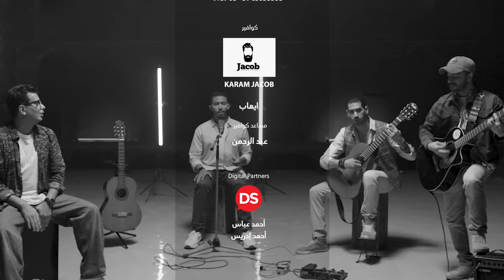MAZ & Ziad Abdallah | أُحِبُكَ حُبَيْنِ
أغاني البوم "هو الحب" | (من سلسلة البومات قواعد العشق)
"أغنية  "أُحِبُكَ حُبَيْنِ
زياد عبدالله | MAZ
أشعار: رابعة العدوية
الحان و توزيع : MAZ
مكس وماستر :  MAZ
منتج فني : فتحي عبد الشهيد
اخراج: محمد عمار
انتاج
 SeVeN & Bravo Productions
رمضان 2024
Digital Partner: Digisay
Follow MAZ @
الكلمات:
عَرَفْتُ الهَوى مُذ عَرَفْتُ هواك
وأغْلَقْتُ قَلْبي عَلىٰ مَنْ عَاداكْ

وقُمْتُ اُناجِيـكَ يا مَن تـَرىٰ
خَفايا القُلُوبِ ولَسْنا نراك

أحِبُكَ حُبَيْنِ حُبَ الهَـوىٰ
وحُبْــاً لأنَكَ أهْـل ٌ لـِذَاك

فأما الذي هُوَ حُبُ الهَوىٰ
فَشُغْلِي بذِكْرِكَ عَمَنْ سـِواكْ